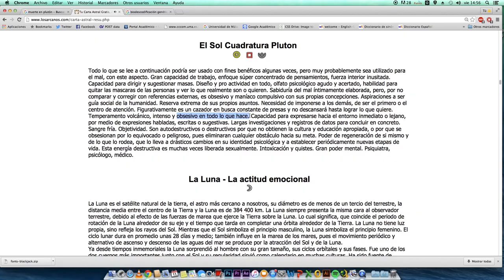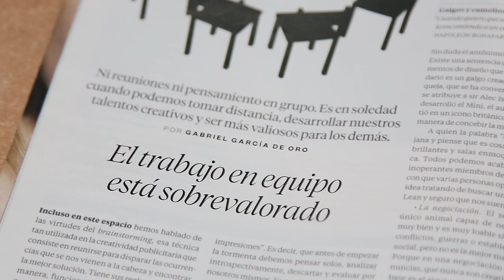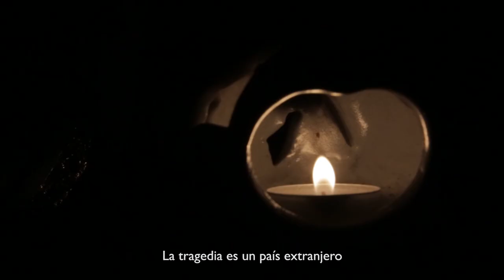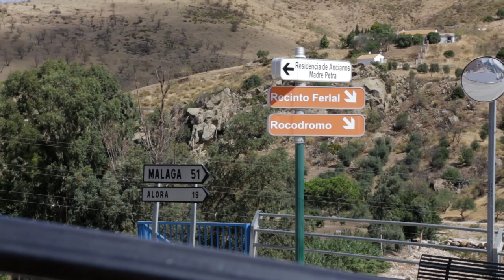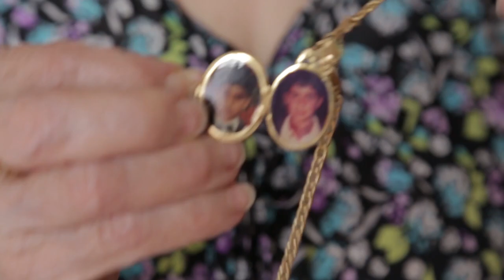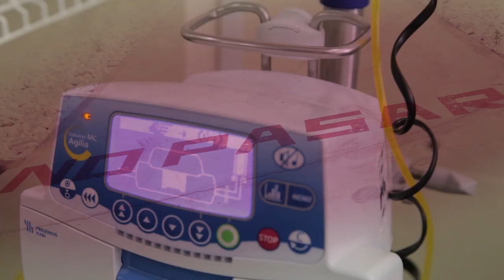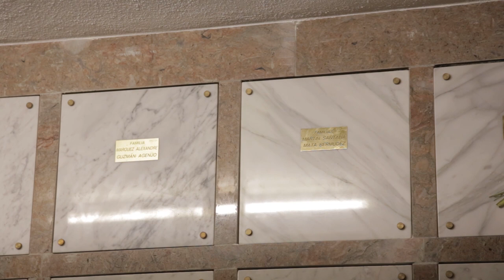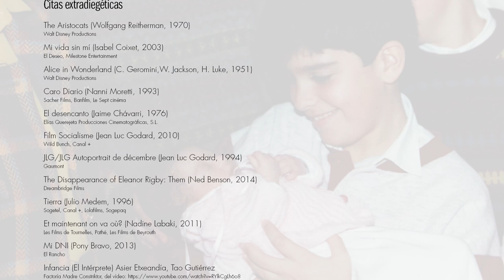Diez y nueve. Autorretrato con herida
Retrato autobiográfico de la herida que deja un hermano mayor al marcharse siendo niño del puzzle de una familia, dejándolos a todos desubicados y con un duelo inconcluso.

"Autorretrato, no autobiografía, el pasado ni siquiera ha sido pasado" (Jean Luc Godard)
-Premio a MEJOR GUIÓN en 21 Octubre Corto (calificador a los Premios Goya)
-Biznaga de Plata Mujeres en Escena en 22 Festival de Málaga de Cine en Español
-Mejor Documental en FICU Lanterna 2019
-Mejor documental en I MAFIC
-ASECAN 2020 a Mejor Corto Documental

Selecciones en:
-SEFF 2019. Festival de Cine Europeo de Sevilla.
-Festival Internacional de cine de Huesca (calificador a Premios Goya y Óscar)